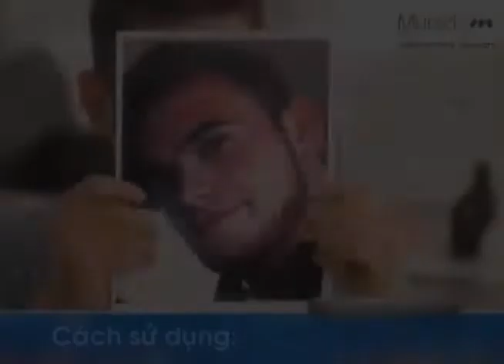Công thức trị mụn hiệu quả Murad Acne Complex với 3 Bước Sử Dụng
Hướng dẫn sử dụng sản phẩm trị mụn Murad hiệu quả trong 3 bước.